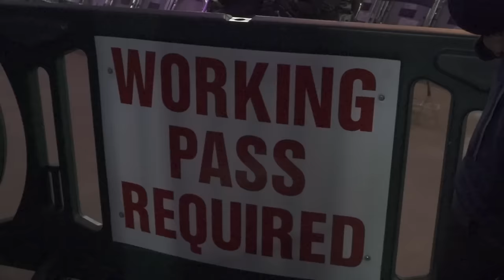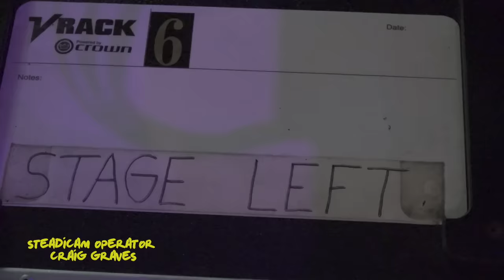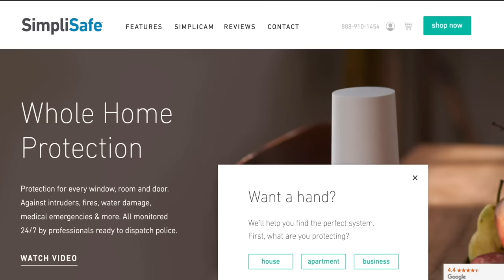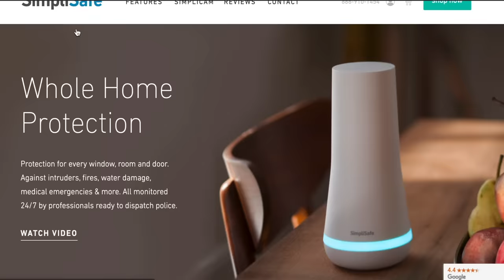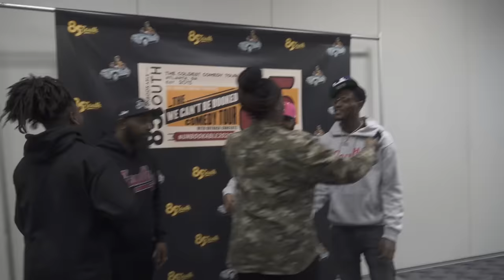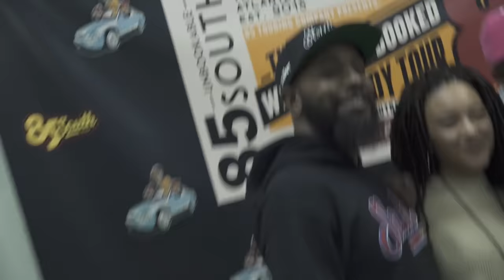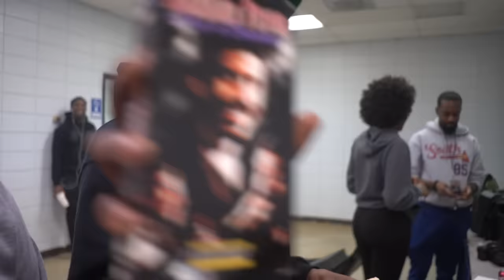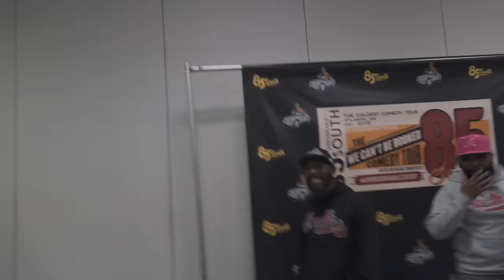The Albany Comedy Special with DC Young Fly, Karlous Miller and Chico Bean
The fellas pop off the 2020 unbookable tour in Albany, Georgia and deliver a hilarious wild unforgettable show. The wheelchair laps and the hit song " Riding on Bae Bae" will change the comedy game forever! Its DC Young Fly, Karlous Miller, Chico Bean and opening comedian Navv Greene tearing the stadium down in Georgia!